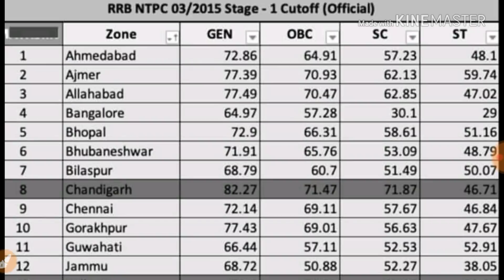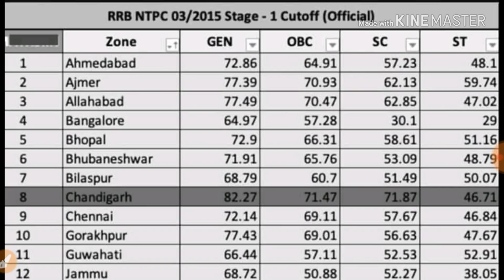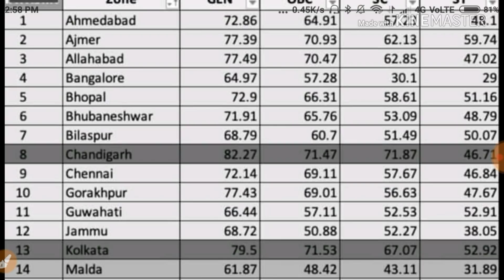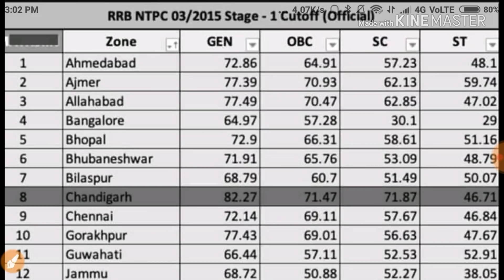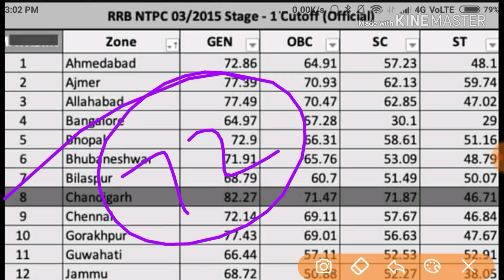rrb ntpc cutoff | zonewise rrb ntpc cutoff | previous years zonewise rrb ntpc cutoff | railways ntpc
railway NTPC cutoff